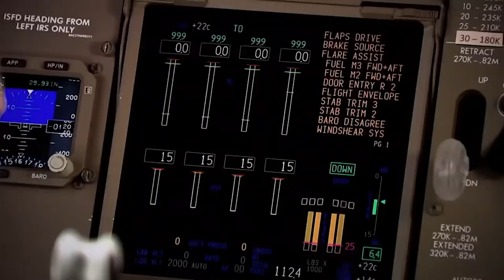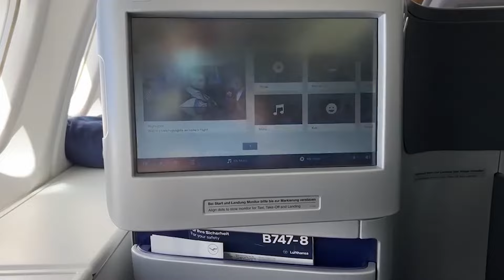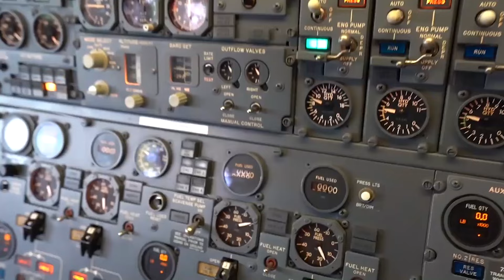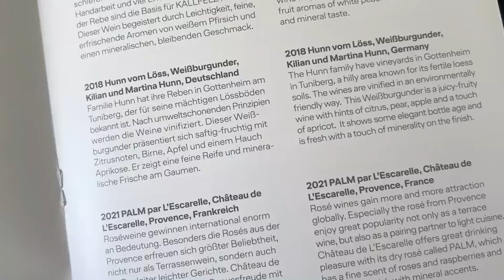Exclusive Look: The $295 Million Boeing 747-400 VIP Experience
Step aboard the magnificent Boeing 747-400 VIP in 'Exclusive Look: The $295 Million Boeing 747-400 VIP Experience.' This video takes you inside one of the world's most exclusive private jets, valued at $295 million. Discover the luxurious amenities and custom features that make this jet a favorite among the ultra-wealthy. Perfect for those who love aviation and luxury, this tour offers an insider's view of what makes this aircraft so special.